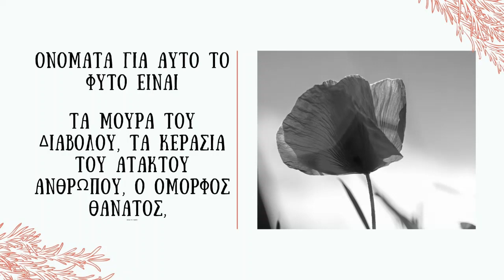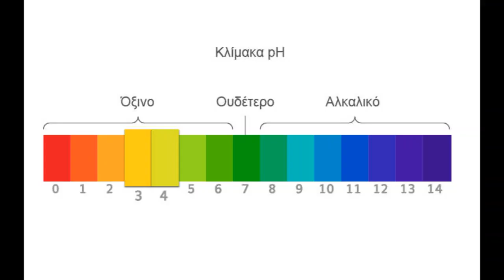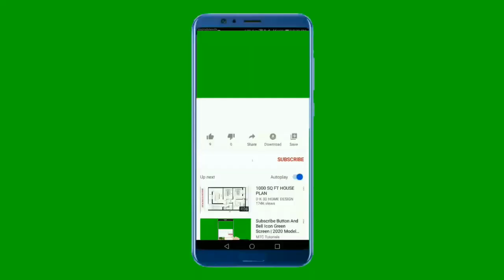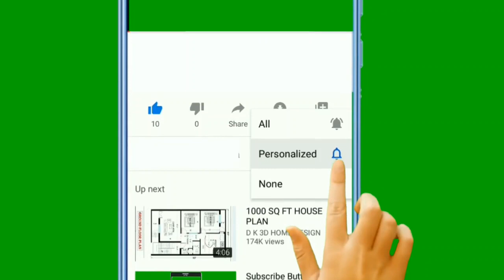top 10 normal but DEADLY flowers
10 καθημερινά λουλούδια που όλοι έχουμε δει ή έχουμε στη αυλή μας όμως μπορούν εύκολα να μας σκοτώσουν .